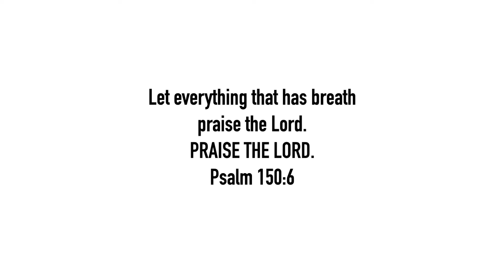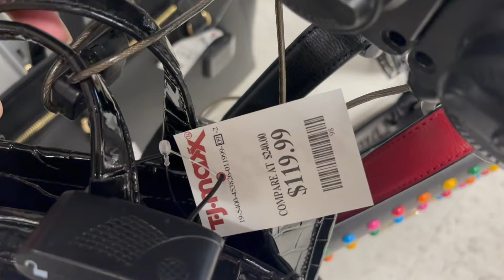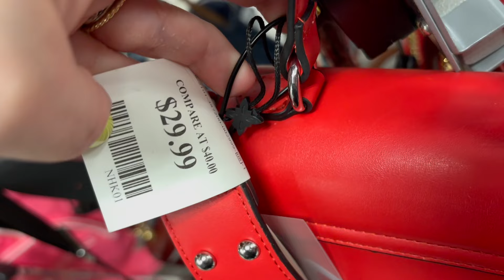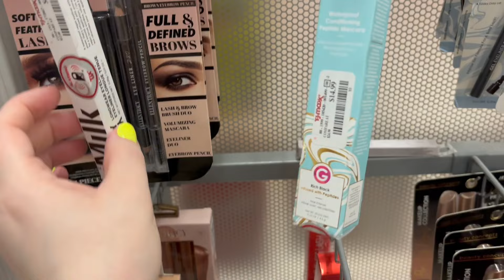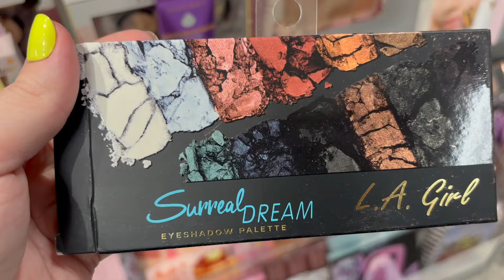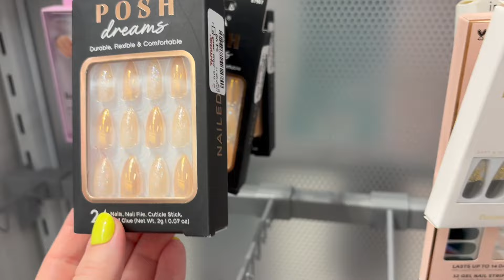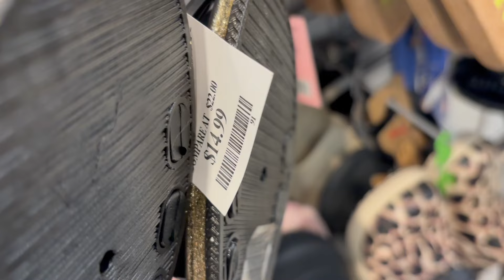TJ MAXX SHOPPING